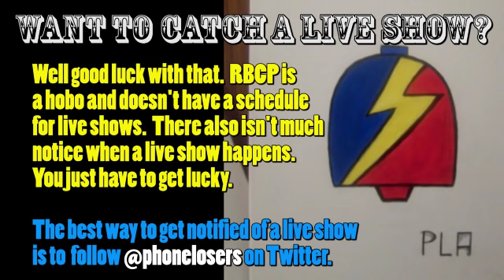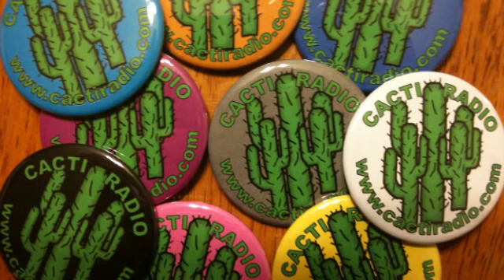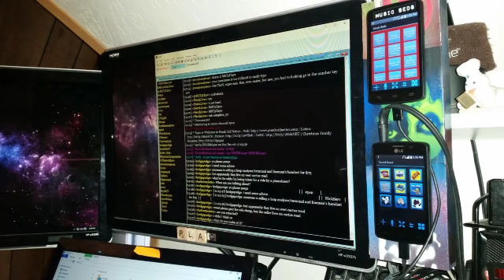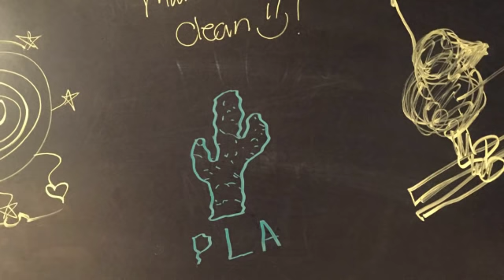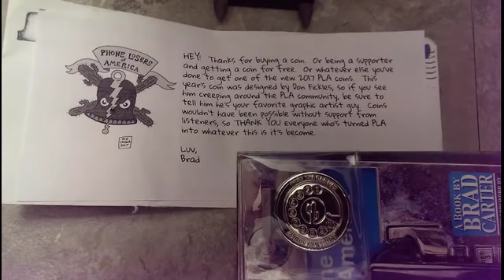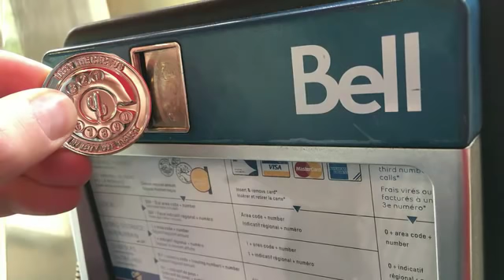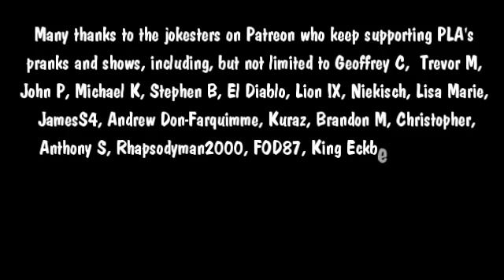The Snow Plow Show Episode 475 - Tough Bananas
Tomorrow (Wednesday) around noon PST, me and NotBrad will probably be doing a Not The Phone Show episode on Facebook. Listen to it live on Facebook

I’ll be a guest on Cave Crew Radio this Thursday at 6pm Pacific.

Olga, King Richard and Iregretjumping do a PLA comic strip called The Corporate Office. You should read it.

I wanna know if this latin teacher ever said tough bananas to kids in class. Maybe that’s her catch phrase.

OHHHHHH, Big Moist was saying my show was better when HE was high, not when I’m high. God I’m slow.

Background music is Rappy McRapperson’s Fanny Pack, Family Christian Store’s hold music, Mind Over Matter from Summer School, and Strong In The Real Way by Arcade Unicorn.